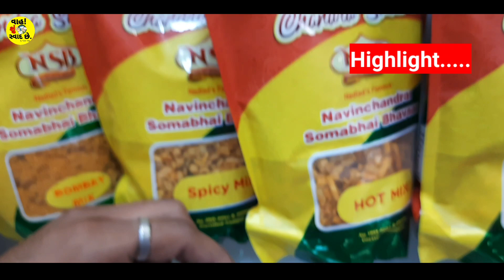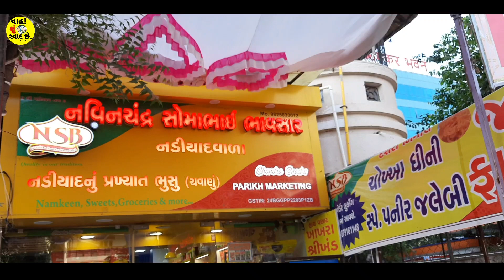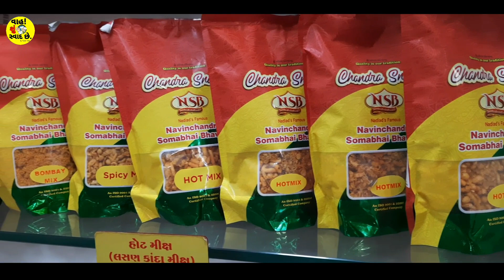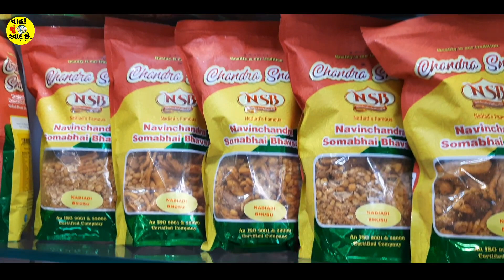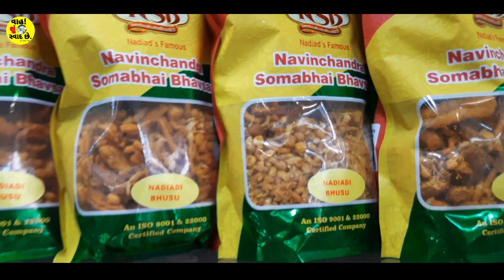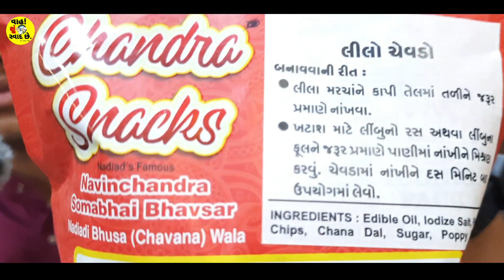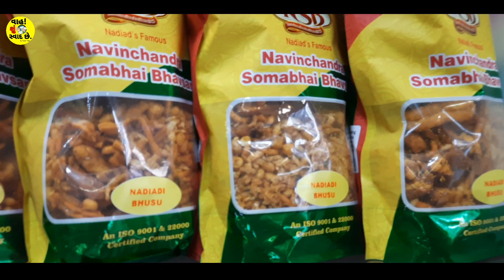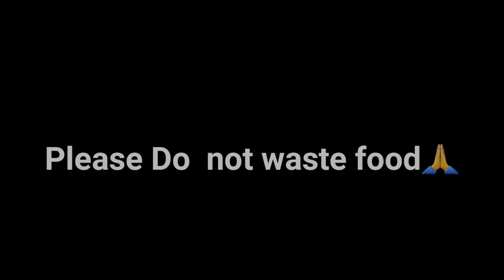NAVINCHANDRA SOMABHAI BHAVSAR AHMEDABAD | નવીનચંદ્ર સોમાભાઈ ભાવસાર | અમદાવાદ ની સૌથી પેહલી બ્રાન્ચ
દિવાળી નજીક આવી રહી છે એટલે દિવાળી નિમિત્તે આ સ્પેશિયલ પ્રીમિયમ વીડીયો તમારી માટે હું લઈને આવ્યો છું

તો દોસ્તો આજે આપણે આવી ગયા છે અમદાવાદના સેટેલાઈટ વિસ્તારમાં જ્યાં ૭૫ વર્ષ જૂનું ભુસુ કહેવાય છે એની સૌથી પહેલી બ્રાન્ચ ખુલ્લી છે અમદાવાદમાં જે છેલ્લા ત્રણ વર્ષથી કાર્યરત છે તો આજે આપણે એ શોપ ની મુલાકાત લીધી હતી અને ચવાણું અને ભુસુ બંને વચ્ચે તફાવત શું છે એવી આ વીડિયોમાં બતાવ્યું છે અને સાથે સાથે એ પણ જાણ્યું છે કે ભૂસાની કેટલી પ્રકારના ભુસુ હોય છે અને ચવાણા પણ કેટલા પ્રકારના હોય છે અને ચવાણાની અલગ અલગ આઈટમ ની અલગ અલગ વિશેષતા શું છે એ બધું જ આ વીડિયોમાં જાણ્યું છે.

જો તમે અમદાવાદની બહારથી કે બીજે ગમે ત્યાંથી આ વિડીયો જોતા હોય તો અને ઓનલાઈન ઓર્ડર કરવો હોય તો નીચે આપેલી કોન્ટેક્ટ ડીટેલ દ્વારા તમે ઓનલાઈન ઘર બેઠા ડિલિવરી મેળવી શકો છો.

વધુ માહિતી માટે👇👇
Adress:- Parikh Marketing
(Navinchandra Somabhai Bhavsar)
Shop-18, Sachin Tower,
100ft  Road,
Beside IOC Petrol Pump
Satellite,
Ahmedabad.

Google map link.NAVINCHANDRA SOMABHAI BHAVSAR AHMEDABAD PARIKH MARKETING

I
મારી મેઈન yoy tubeચેનલ.👇👇👇

જો તમારે પણ ..

આ પ્રકાર ના વિડીયો  બનાવવા હોય તો  whatsa app

kro...8849523838

this location suggest by
@pratiksodha93 Main channel..

UCnQv90uzosBljyUmSuQ0uJQ

NAVINCHANDRA SOMABHAI BHAVSAR AHMEDABAD PARIKH MARKETING. Supermarket in settlite. Open today
NAVINCHANDRA SOMABHAI BHAVSAR AHMEDABAD
NAVINCHANDRA SOMABHAI BHAVASAR NADIYAD
75 year old Bhusa(Chavanu )Brand
oldest brand Of chavana(Bhusu)
What is different between chavana and Bhudu?
Ahemdabad first outlet in setelite area
Nadiyad nu prakhyat bhusu have amdavad ma
Nadiyadi bhusu
Nadiyad nu prakhyat chavanu
navin chandra somabhai bhavasar nuchavanu
Amdavad ma chavanu
નવીન ચંદ્ર સોમાભાઈ ભાવસાર નું પ્રખ્યાત ભુસુ(ચવાણુ)
નવીન ચંદ્ર સોમાભાઈ ભાવસાર નું ચવાણુ અમદાવાદ માં
નાડિયાદી ચવાણું અમદાવાદ માં
નવીનચંદ્ર સોમાભાઈ ભાવસાર નું ચવાણું
"Creator of NADIADI FAMOUS BHUSU (CHAVANU) We have all branded product and also the yummy snacks
1st franchise in Ahmedabad... - Navinchandra Somabhai Bhavsar
1st franchise in Ahmedabad now open. Visit us at Navinchandra Somabhai Bhavsar Sachin Towers, 100 ft Ring Road, Satellite, Ahmedabad.
Navinchandra Somabhai Bhavsar
NAVINCHANDRA SOMABHAI BHAVSAR AHMEDABAD PARIKH Navinchandra Somabhai Bhavsar (Nadiad) Products Online at Best Price
Navinchandra Somabhai Bhavsar Nadiadi Bhusu Online
Bhavsar Navinchandra Somabhai - Nadiad
NAVINCHANDRA SOMABHAI BHAVSAR AHMEDABAD PARIKH MARKETING ..
BHAVSAR NAVINCHANDRA SOMABHAI FOOD PRIVATE LIMITED
Famous Bhusu  NAVINCHANDRA SOMABHAI BHAVSAR Nadiad - YouTube
૧૯૪૬ થી ફેમસ નડીયાદી ચવાણું અને ભુસુ ના જન્મદાતા શ્રી નવીનચંદ્ર સોમાભાઈ ...
A nadiad No.1& Origunal Bhusu@
વર્લ્ડ ફેમસ નડિયાદી ભુસુ અને ચવાણા ના જન્મદાતા શ્રી નવીનચંદ્ર સોમાભાઈ ...Famous Bhusu  NAVINCHANDRA SOMABHAI BHAVSAR Nadiad
Best Namkeen shop in Ahmedabad
Best Khakhra shop in Ahmedabad
Best farsan shop Near me
Famous Dry snacks in Ahmedabad
Best Namkeen shop Near me
Best Gathiya in Ahmedabad